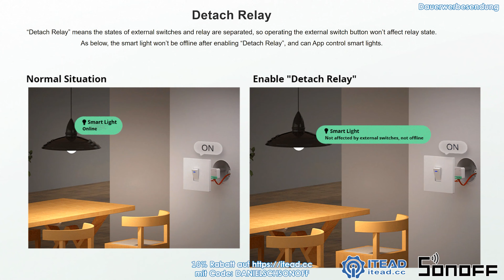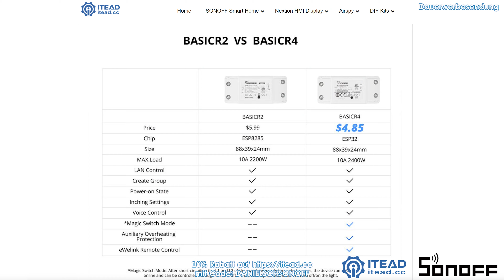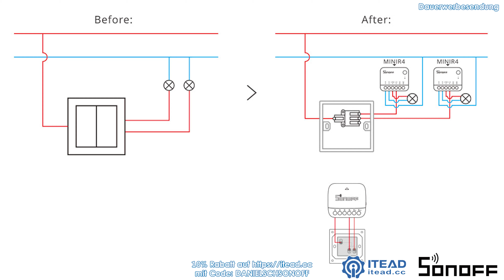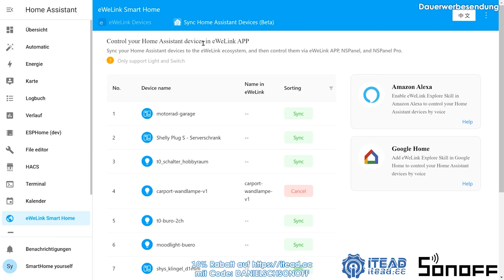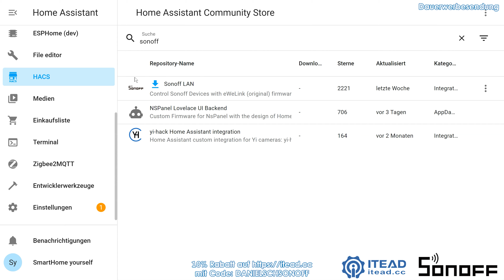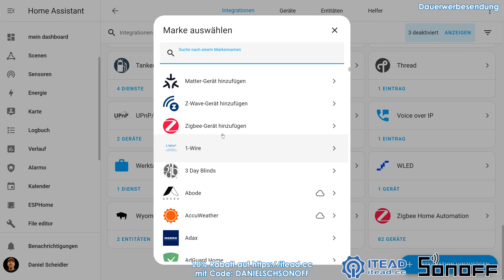NEUER Zigbee PRÄSENZMELDER, Matter Smart-Relais und mehr von SONOFF (SNZB-06P)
Sonoff hat einen neuen Präsenzmelder, den SNZB-06P, rausgebracht. Der kleine Sensor lässt sich mit Zigbee schnell und einfach lokal ans eigene Smarthome anbinden und bietet dank 5.8GHz Microwellen eine wesentlich präzisere Anwesenheitserkennung als gewöhnliche PIR-Bewegungssensoren.

Es gibt aber auch noch weitere neue Geräte von SONOFF.

Video-Inhalt:
00:00 - Einleitung
01:09 - SONOFF Mini Extreme R4M (Matter)
03:40 - SONOFF Basic R4
04:54 - SONOFF S-MATE2
07:05 - SONOFF Geräte aus eWeLink App in Home Assistant
08:31 - SNZB-06P Zigbee Präsenzmelder